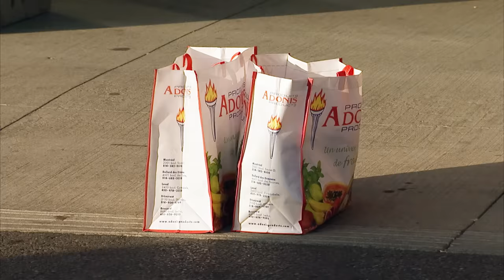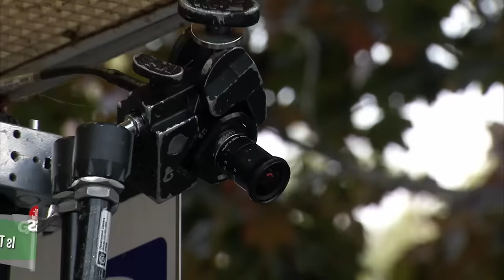Best of Stealing Pranks | Just For Laughs Compilation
We definitely don't endorse anyone committing real theft, but we might be okay with pretending to do it.

JustforLaughs Gags Across the Internet